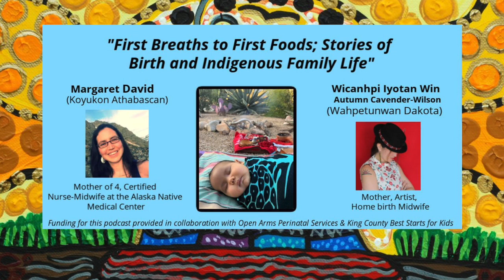2. First Breaths to First Foods Stories of Indigenous Family Life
Featuring Wicanhpi Iyotan Win Autumn Cavender-Wilson (Wahpetunwan Dakota) Mother, Midwife, Language Speaker and Artist
Featuring Margaret David (Athabascan), Mother of four and Certified Nurse-Midwife at the Alaska Native Medical Center
+ Plus Live Q&A "Ask the Aunties" specifically for pregnant & new families!